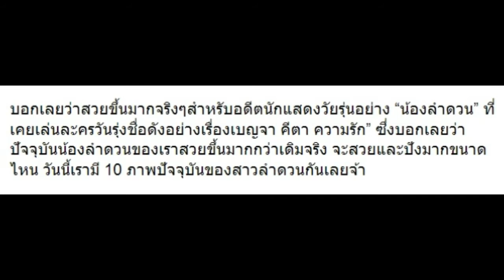10 ภาพล่าสุด “ลำดวน เบญจา คีตา ความรัก” บอกเลยจำแทบไม่ได้ ต้องเช็คเลย!!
10 ภาพล่าสุด “ลำดวน เบญจา คีตา ความรัก” บอกเลยจำแทบไม่ได้ ต้องเช็คเลย!!